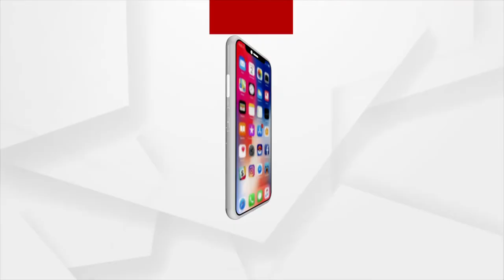ଦେଶରେ କୋରନାର ନୁଆ ଭାରିଆଣ୍ଟ ଡେଲଟା ପ୍ଲସ ଚିହ୍ନଟ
ଦେଶରେ କୋରନାର ନୁଆ ଭାରିଆଣ୍ଟ ଡେଲଟା ପ୍ଲସ ଚିହ୍ନଟ। ଡେଲଟା ଭାରିଆଣ୍ଟ ଚିହ୍ନଟ ପରେ ଦେଶରେ କୋରୋନାର ଦ୍ବିତୀୟ ଲହରର ନିଜର କାୟା ବିସ୍ତାର କରଥିଲା